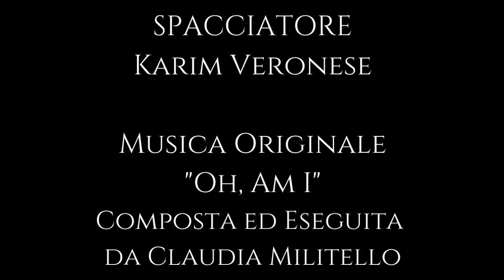La Vita non è un Film - Cortometraggio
È tutto così. semplice. Ora che sta finendo.

Regia e Soggetto di Emanuele "Cielo" Olmo
VFX di Fabio "Fabioski" Madeddu
con Jali Savarese, Luca Ronco, Karim Veronese, Claudia Militello e Jamal Achak
"Oh, Am I", composta ed eseguita da Claudia Militello
Studio di Registrazione a cura di Matteo "Romanovf" Romano
Operatori Backstage: Martina Obertino, Jalindra Savarese

Sotto un Unico Cielo.